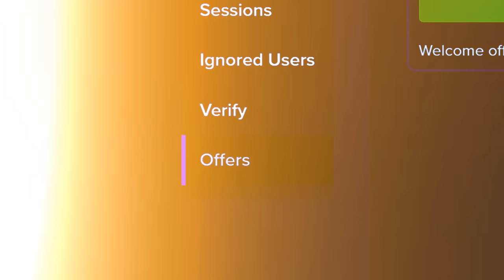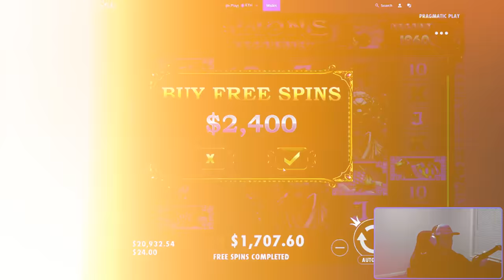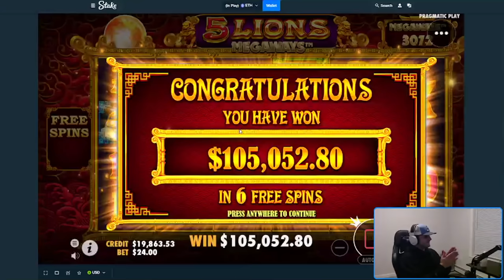MY NEW BIGGEST WIN!! on 5 LIONS MEGAWAYS!!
This is one of my biggest slot wins, and its on a decent size bonus buy, nothing crazy.. ENJOY!